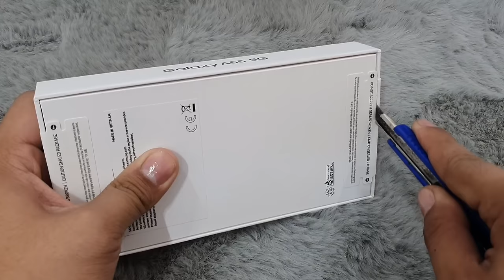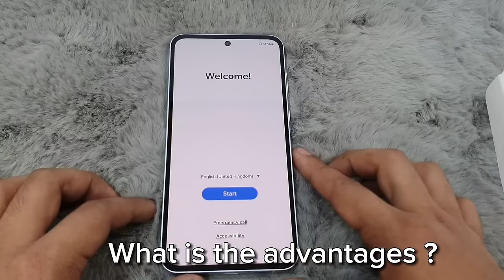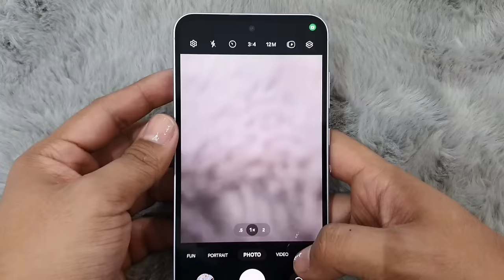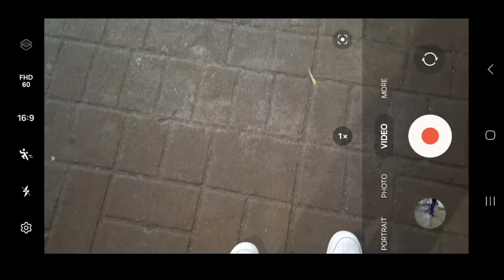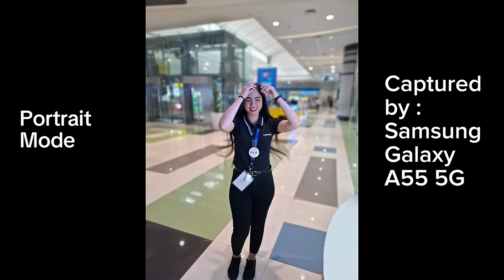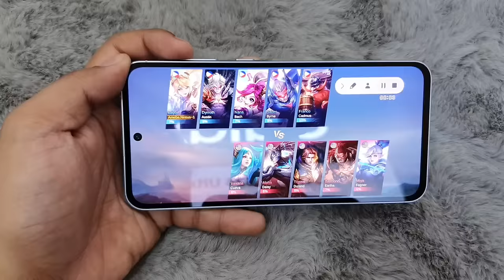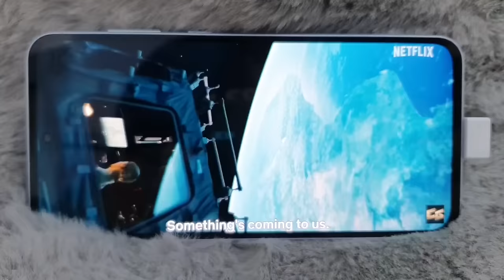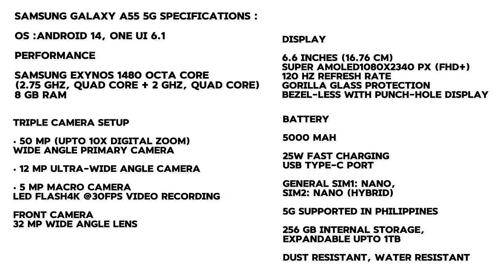Samsung Galaxy A55 5G Review, Unboxing, Price, Specs, Camera test, Performance & Security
smart phone samsung price
samsung smartphone price philippines samsung smartphone price in pakistan samsung smartphone price in nepal samsung smartphone price in malaysia samsung smart phone and price
samsung smartphone pricing
samsung all smartphone price in bangladesh
samsung smart phone price in south africa samsung galaxy a9 smart phone price which samsung smartphone series is best samsung 5g
smartphone price in banglades
samsung basic smartphone price
samsung smartphone price in bahrain samsung a series smartphone price in bangladesh
samsung smartphone battery price samsung 5.5 inch
smartphone price in bangladesh
samsung smartphone best price
samsung non smartphone price in bangladesh samsung galaxy m21 smartphone price in bangladesh best price samsung smart phone
samsung galaxy smart phone price in bd samsung smart phone price list in bd samsung b grade phones
smart phone price.com samsung smartphone cheapest price samsung smartphone cheapest price philippines samsung smartphone price in canada
samsung smartphone price comparison samsung smartphone price cut
samsung smartphone price in chandigarh smartphone samsung core price
samsung smartphone price in california samsung smartphone budget samsung galaxy core plus
smartphone price samsung qwerty phones price list samsung c series phones samsung type c phones
samsung dual sim smartphone price list samsung smartphone price drop
samsung foldable smartphone price samsung f41 smartphone price first samsung smartphone price
samsung folding smartphone price samsung flip smartphone price
samsung galaxy j5 smartphone price and features samsung galaxy s6 smartphone price and features
samsung galaxy fame smartphone price what is samsung galaxy smartphone price in pakistan samsung galaxy smartphone price in bangladesh
samsung galaxy smartphone price list samsung galaxy smartphone price in india samsung galaxy smartphone price in nepal samsung galaxy smartphone price in uganda
samsung galaxy 5g smartphone price in india samsung galaxy s20
smartphone price samsung galaxy smartphone price in nigeria
samsung galaxy smart phone price samsung galaxy smart phone price in sri lanka samsung galaxy smart phone price in bangladesh
samsung galaxy smart phone price in pakistan samsung galaxy smart phone price in jumia
samsung galaxy m01 smartphone 32 gb 3 gb ram price highest price
samsung smartphone samsung smartphone price hk smart phone
samsung phone price in sri lanka mobile phone samsung price in pakistan
samsung smart phone price in
samsung smart phone price in malaysia samsung smart phone price in singapore samsung smart phone price in ksa samsung j2 smartphone price samsung j6 smartphone price
samsung smartphone j series price list samsung j1
smartphone price smartphone
samsung galaxy j2ace price smartphone price samsung galaxy j5 samsung j5 smartphone price in malaysia
smartphone samsung galaxy j26 price price of smartphone samsung galaxy j7
samsung smart phone price in jumia j samsung phones samsung latest j series phone samsung j series cell phones samsung 5g phones with price
 samsung smartphone price in ksa samsung smartphone price in kuwait samsung smartphone price in kenya smartphone price in korea
samsung cheapest smartphones samsung most expensive smartphone
samsung smart phone price in kuwait samsung smart phone price in kenya price of samsung samsung price list
samsung smart phones price list
samsung smartphone price list philippines samsung smartphone low price
samsung latest